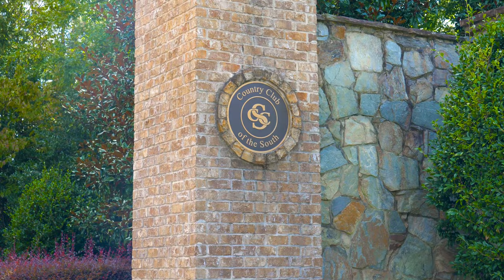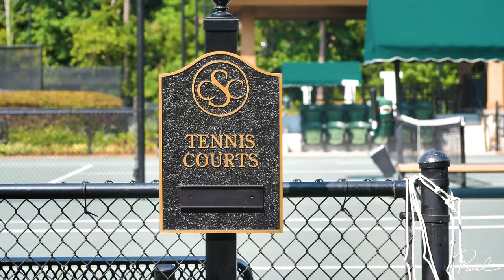Play the Golf Course in 3 Minutes - Jack Nicklaus' Country Club of the South